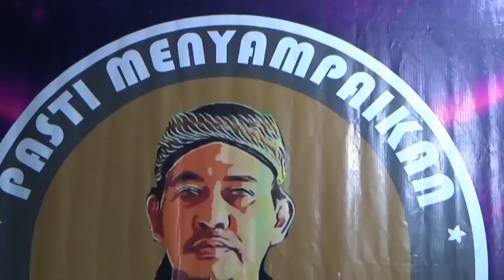Di PBB ini katanya soal Kebijakan Gubernur Banten soal Wisata tutup sementara